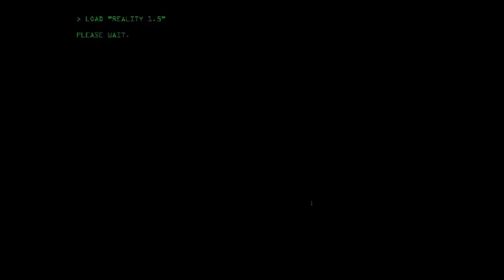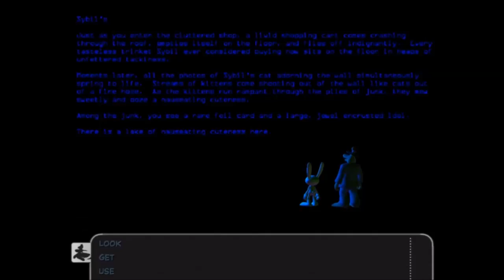Sam & Max Save the World #18: Fatal System Error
Why does an Antivirus program even HAVE hit points?